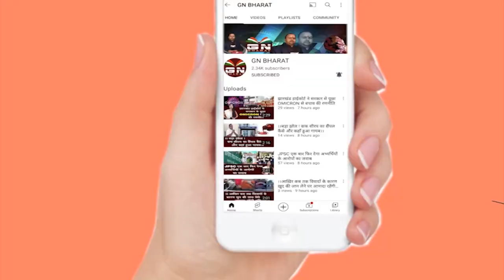खतरे में लोकतंत्र, एक व्यक्ति को छोड़ पूरा देश डरा हुआ - यशवंत सिन्हा || President Election 2022